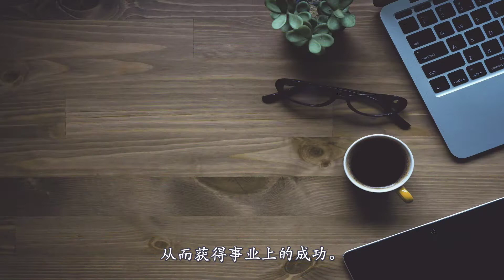桃花旺女人手相，但注定犯小人，惨遭名声败坏！得不偿失！